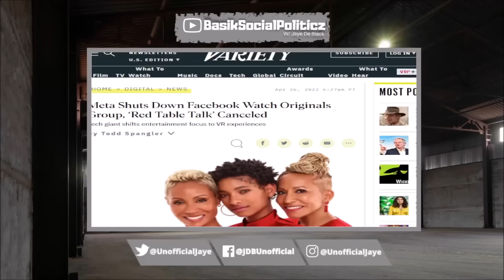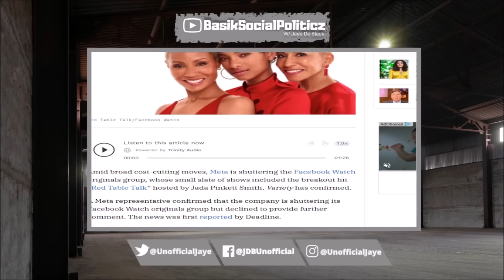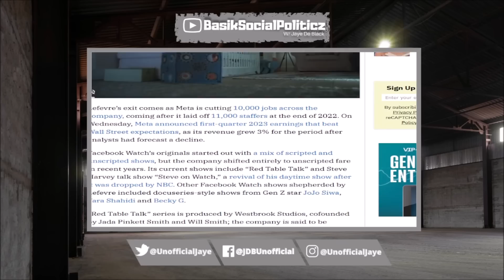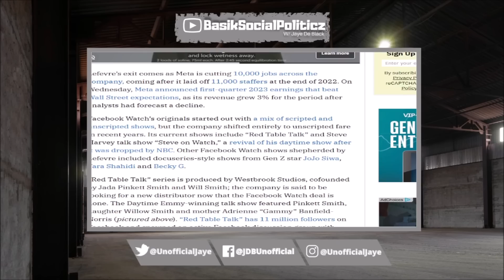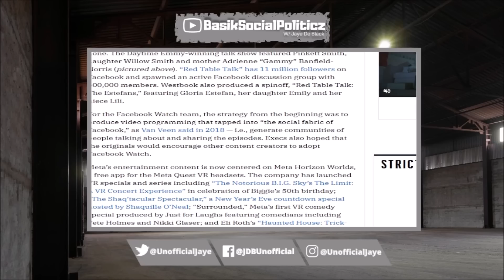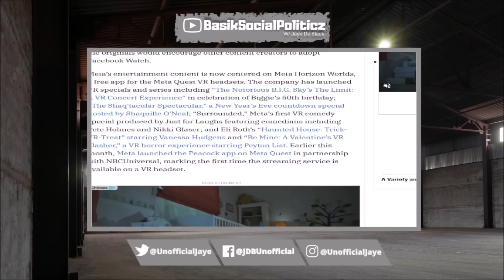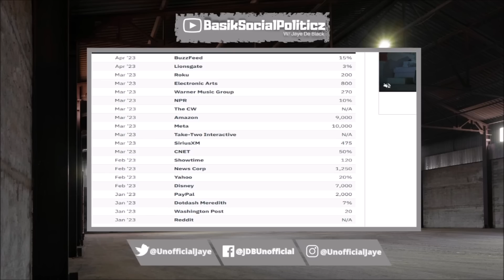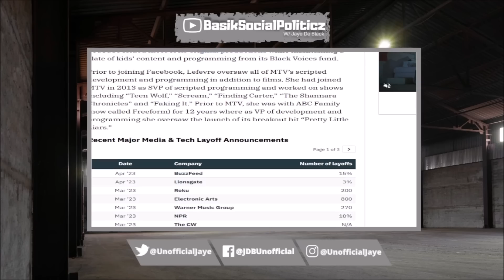SHE EMBARRASSED WILL FOR NOTHING! Jada Pinkett Show CANCELED Yrs After VIRAL Will Smith Interview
Jada Pinkett's "Red Table Talk" Show On META Reportedly CANCELED Years After The VIRAL Will Smith Interview